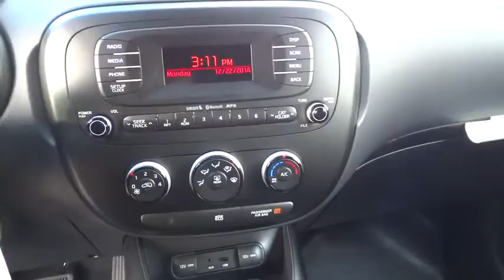2015 Kia Soul Portland, Beaverton, Hillsboro, Vancouver, Gresham OR 1064987